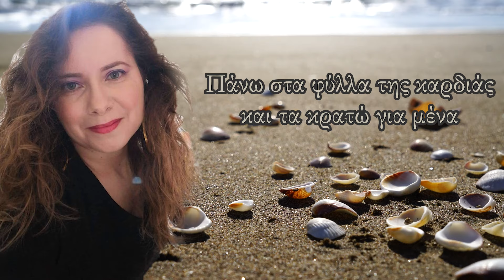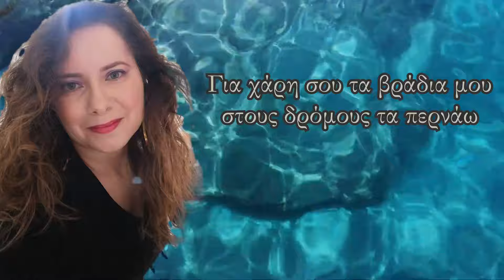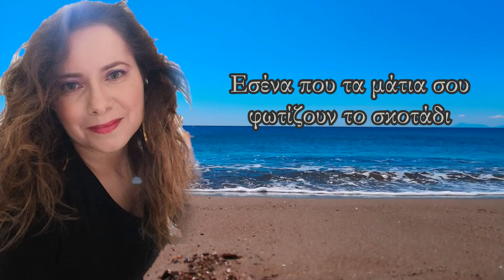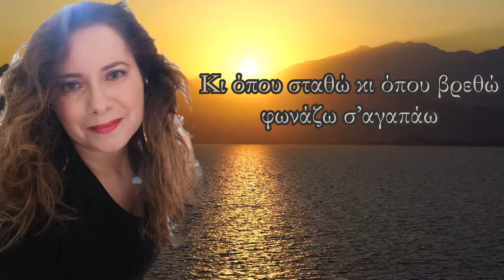Αμαλία - Σγουρό Καλοκαιράκι Μου (Official Music Video) 2024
Στίχοι Γεράσιμος Τσουκαλάς
Μουσική Μανώλης Καρτσάκης

Ενορχήστρωση Μανώλης Καρτσάκης - Ιωσήφ Χυδήρογλου

Προγραμματισμός Ιωσήφ Χυδήρογλου

Κιθάρες Γιάννης Γάκης

Φωνητικά Μανώλης Καρτσάκης

Ηχογράφηση - Mix - Master Dotwav Studio

Label DT Music Label
Distribution Real Music Greece